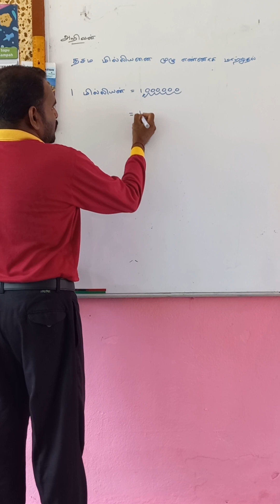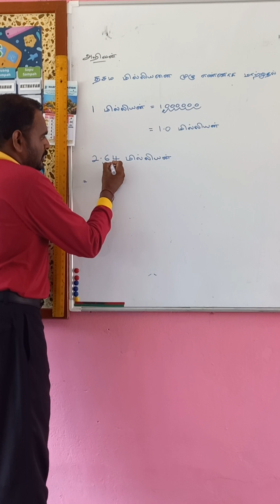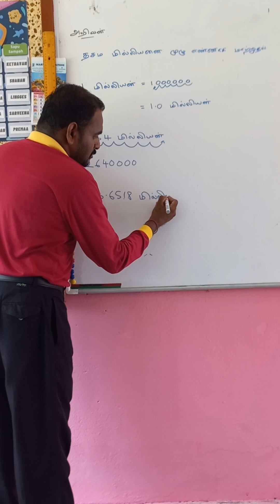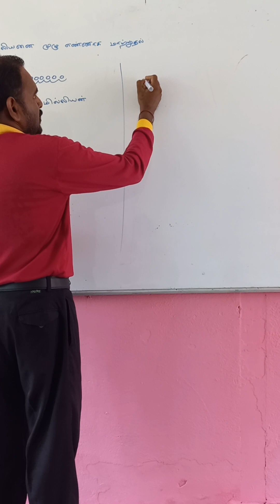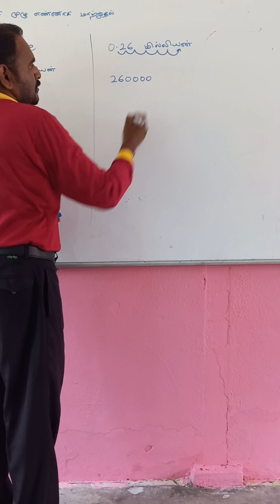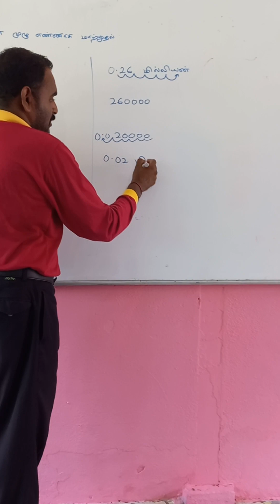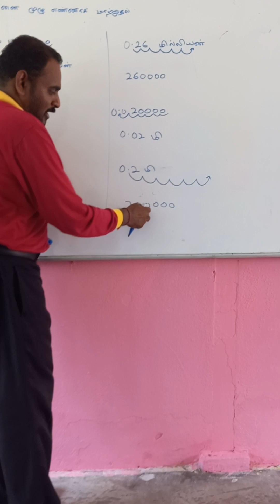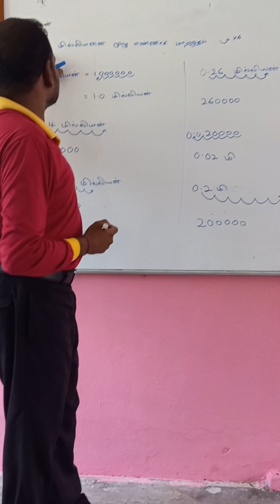தசம மில்லியனை முழு எண்ணாக மாற்றுதல்